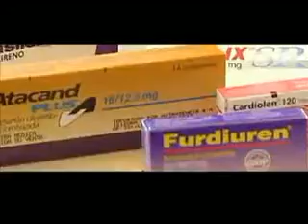RIESGO DE ABUSO DE ANTIBIOTICOS IE)